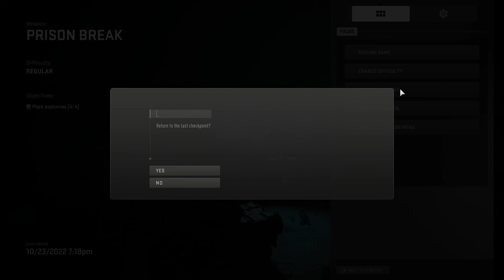Saving Alejandro - Modern Warfare 2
Can't leave the homie in prison

What about you guys?

What did you guys think of this mission?

Modern Warfare II brings several massive changes to the Call of Duty gameplay across the board. Several new changes have been touted, such as advanced AI system in the campaign and co-op modes, water physics, and swimming mechanics, as well as an overhauled vehicle system. New gameplay features and movement tactics include dive to prone, mantle, and ledge hang along with the removal of slide canceling. New vehicle gameplay features include leaning out of vehicle windows, mantling onto a vehicle roof, and hijacking. The levelling and Gunsmith system has been revamped, allowing players to fine-tune specific attachments to suit their playstyles. It also offers weapon platforms that branch progression to reduce repetitiveness, as well as featuring a firing range for practice.

Modern Warfare II multiplayer features several new game modes: Knockout, where two teams attempt to capture a package with limited lives; and Prisoner Rescue, where an attacking team attempts to extract a hostage while a defending team prevents them by fortifying defenses around the hostage. Third person game modes were confirmed in September along with an undetailed 3v3 Raid game mode. The cooperative Special Ops mode is also confirmed to return, featuring 2-player missions.